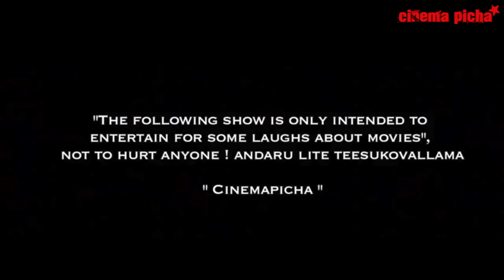Premam Release Preperations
Preparation to watch Premam Telugu Version

This will apply to those who saw Malayalam Version